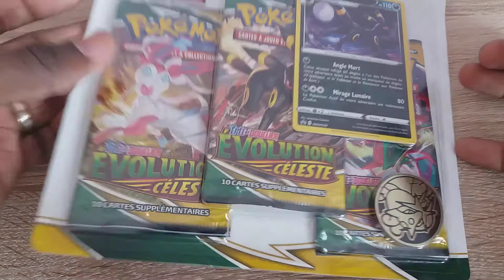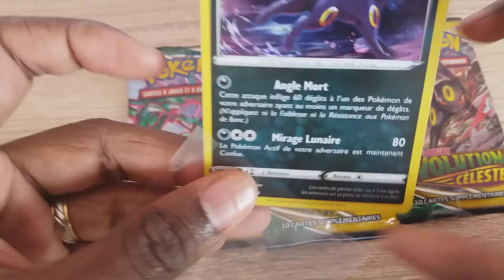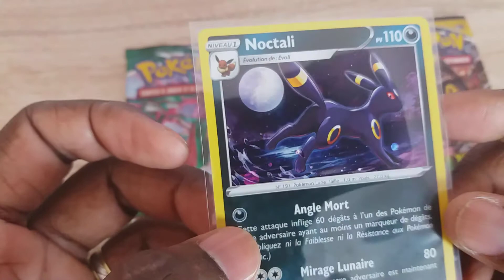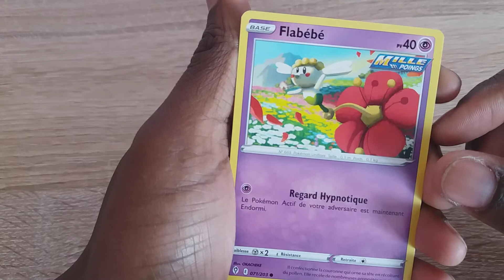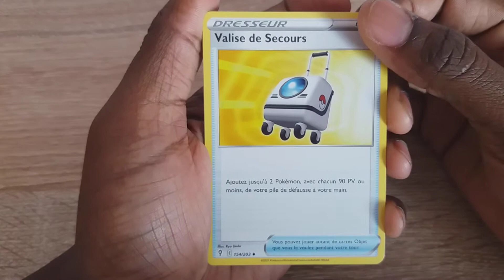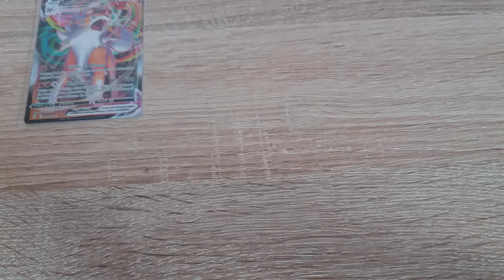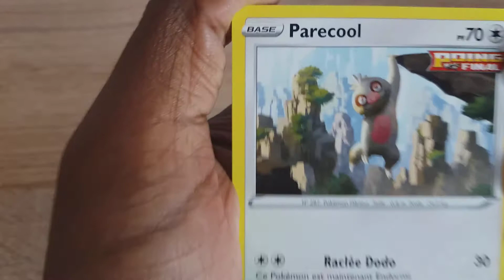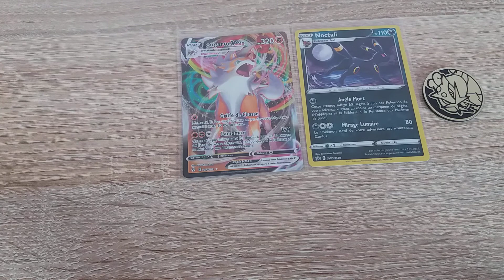Ouverture d'un tripack pokemon évolution céleste !!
salut !! désolé pour cette absence depuis quelque semaine . par manque te temps je n'ai pu vous poster des vidéos . dans les 4 prochaine semaine il y aura 4 vidéo que j'ai déjà tournée depuis un moment !!

Bon visionnage